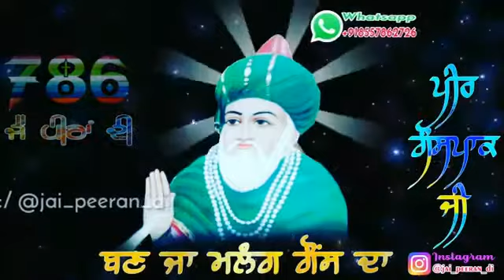Jai ho meri 11vi vali sachii Sarkar Baba Ghous Pak Ji whatsup qwali status song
Enjoy listening to super hit qwali song _sung by Nusrat Fateh Ali Khan in his melodious voice and have a great musical time 🎶

Nusrat Fateh Ali Khan is known as primarily a singer of Qawwali, the devotional music of the sufis. He is popularly known as Shahenshah-e-Qawwali. Today is nephew Rahat Fateh Ali Khan is also a famous singer. Nusrat, considered to be one of the most important Qawwals in history,
 received the president of Pakistan's Award for pride of performance for his contribution to pakistani music. 🎶 🎶